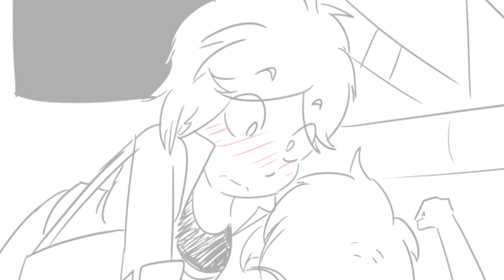Фестиваль (Часть 1) // Леди Баг и Супер-кот Комикс #89